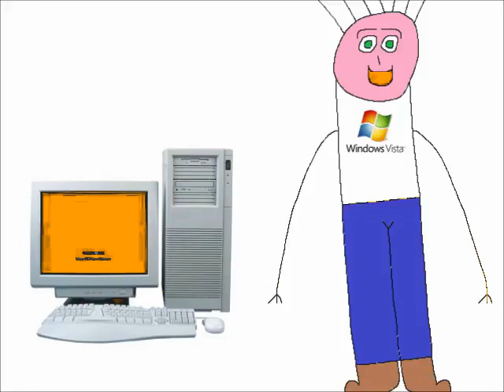Boy Hates Windows Startup and Shutdown enhanced with Orange Juice Part 2